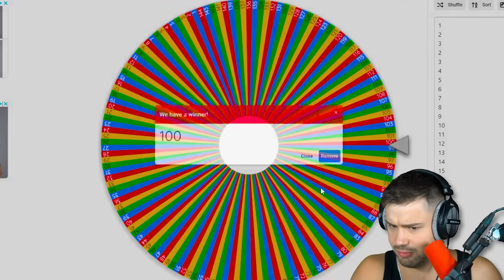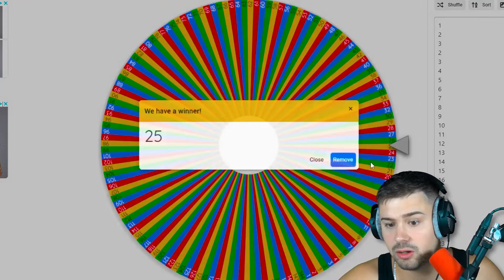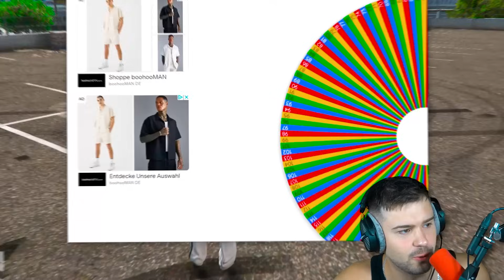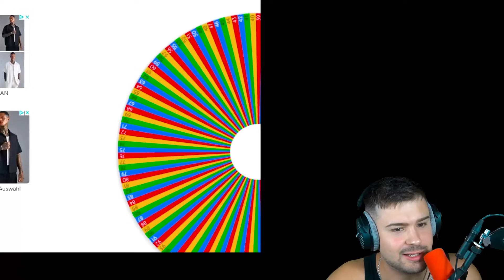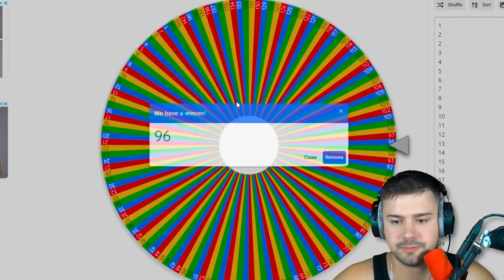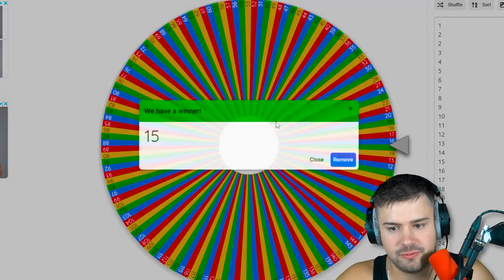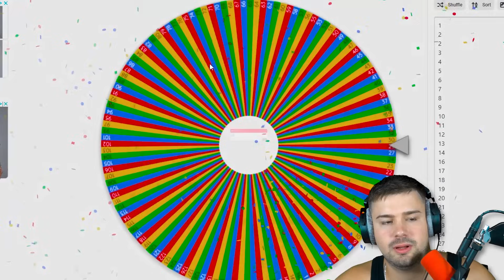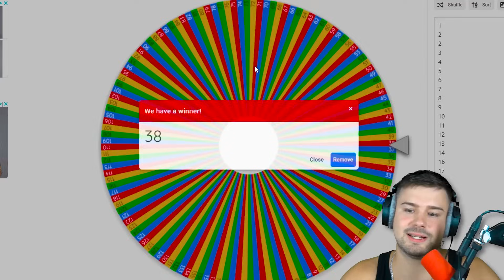POLIZEI verfolgt ZUFÄLLIGEN SUV in GTA 5! (Polizei vs. Dieb)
🎮 Spielbeschreibung:
Wir spielen GTA 5 RP hier können wir durch verschiedene Mods und Erweiterungen für das Spiel ein Role Play spielen. Egal ob: gta 6 mods, superhelden, schnelle autos, mega rampen, mega rennen, tsunamis oder ein eigenes Autohaus.